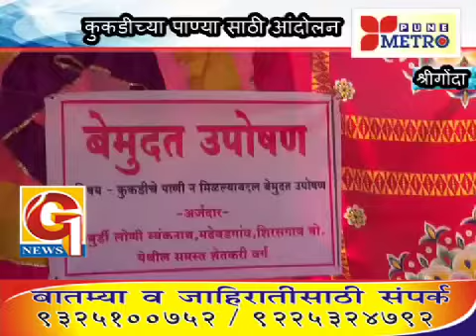श्रीगोंदा पोलिसांचा शेतकरी कुकडीच्या पाण्यासाठी आंदोलक शेतकऱ्यावर सौम्य लाठी चार्ज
श्रीगोंदा ताल्युक्यातील मढेवडगाव या ठीक्यानाचे शेतकरी कुकडीच्या पाण्यासाठी श्रीगोंदा तहसील समोर आंदोलन करत असताना विधान परिषद निवद्नुकेचे मतदान असल्यामुळे आचार साहितेचे कारण पुढे करून श्रीगोंदा पोलिसांनी आंदोलक शेतकऱ्यावर सौम्य लाठी चार्ज केला